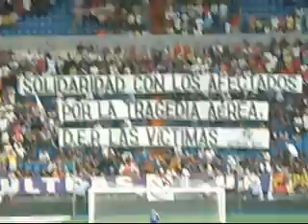Supercopa de España - Homenaje víctimas accidente aereo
Minuto de silencio guardado en honor a las víctimas del accidente aereo en Madrid
Partido de vuelta de la Supercopa de España - Santiago Bernabeu